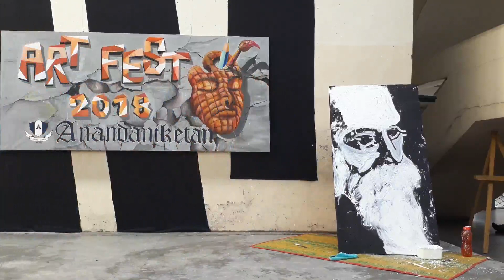Art Fest 2018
Live Speed Painting by Art & Design teacher Proshanto Kumar Das.